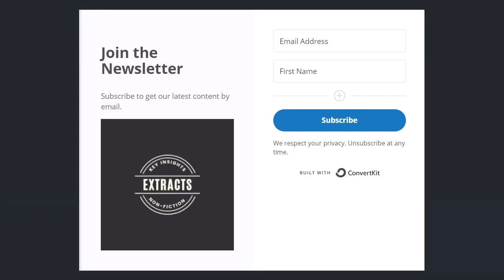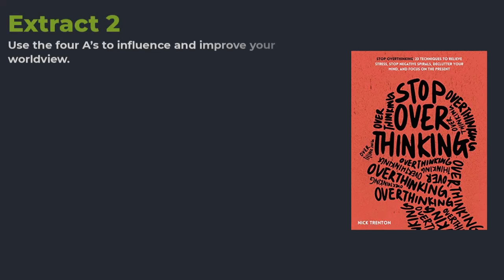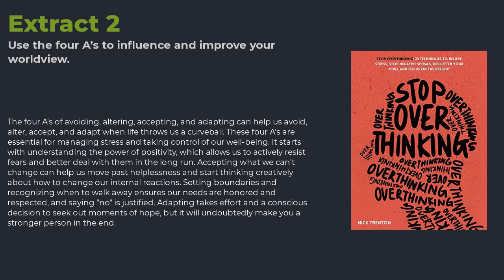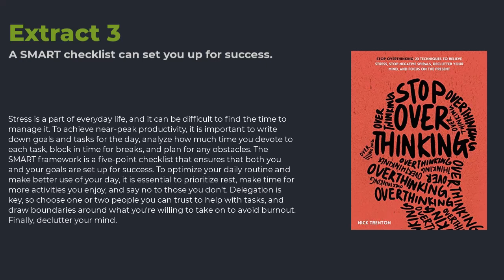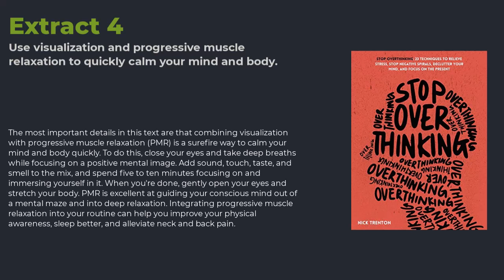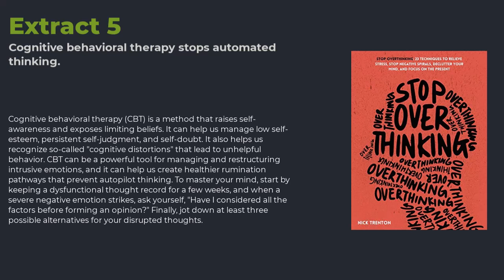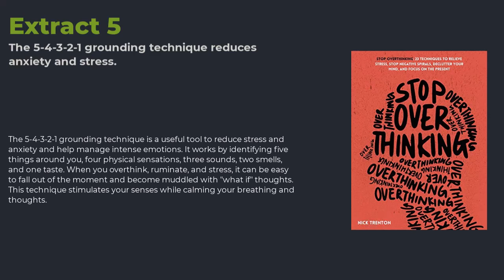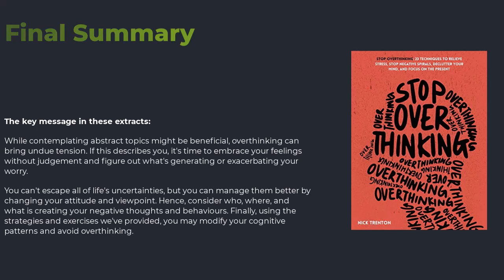Need to Stop Overthinking? Take a Listen to Nick Trenton's FREE Audiobook Summary NOW!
Title: Stop Overthinking: Nick Trenton's Free Audiobook Summary

Description: Do you find yourself constantly overthinking, worrying, and stressing about every little thing? Nick Trenton's audiobook summary offers a solution to this common problem. This free audiobook summary will provide you with practical tips and techniques to help you stop overthinking and start living a more peaceful and fulfilling life. Nick Trenton is a renowned self-help author and his book has helped many people around the world.